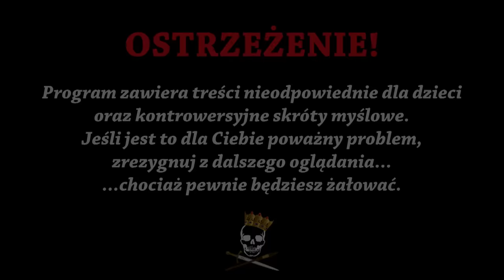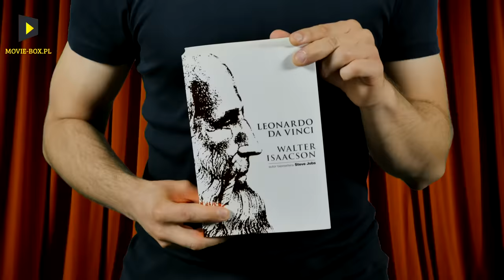Gejniusz - Leonardo da Vinci. Historia Bez Cenzury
Leonardo wielkim malarzem był :) To wie chyba każdy. Ale, że był geniuszem w wielu innych dziedzinach to już chyba nie każdy. Oprócz tego był wyjątkowo barwną postacią, która za bardzo nie kryła się ze swoją orientacją. Poznajcie już teraz Loonarda da Vinci w Historii bez cenzury.
Żródło: Walter Isaacson "Leonardo da Vinci"